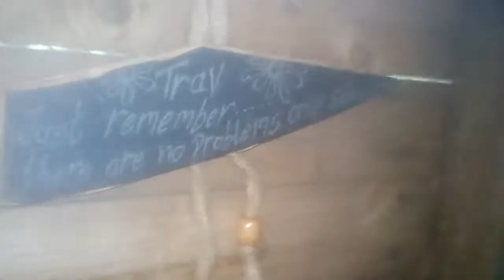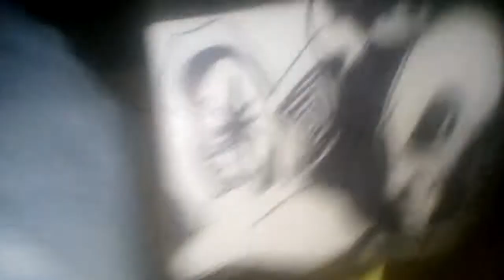Treehouse pumpin out some HardTrance